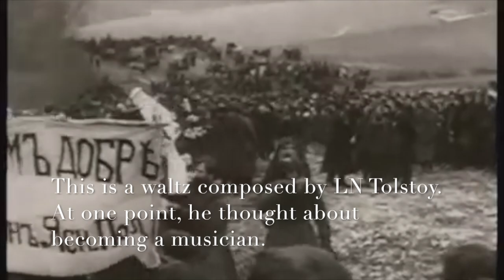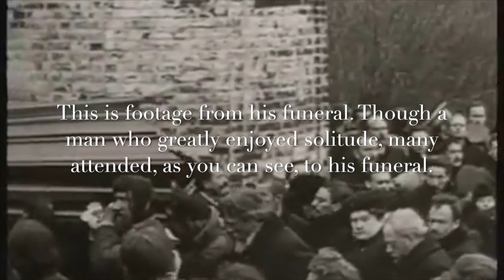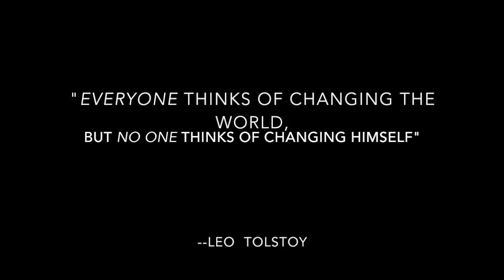A Tribute to Tolstoy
For a presentation.